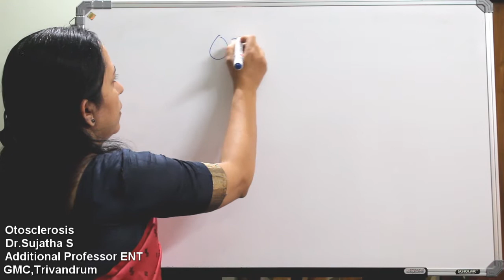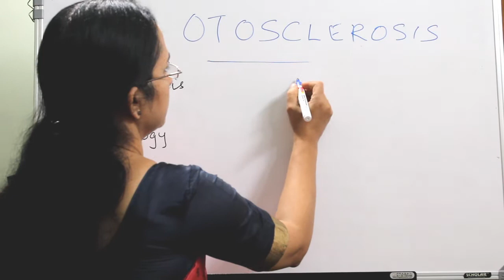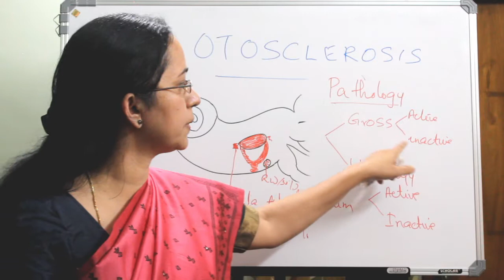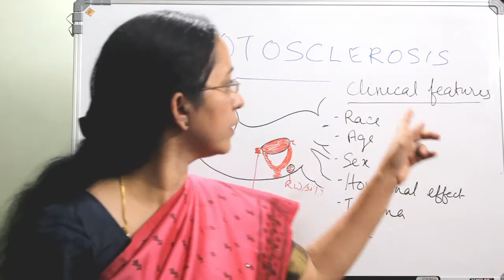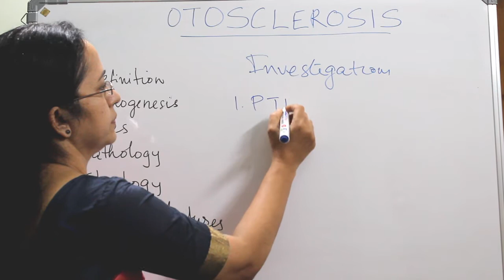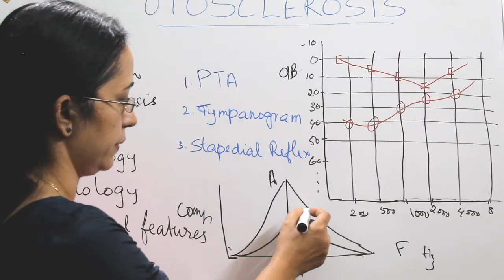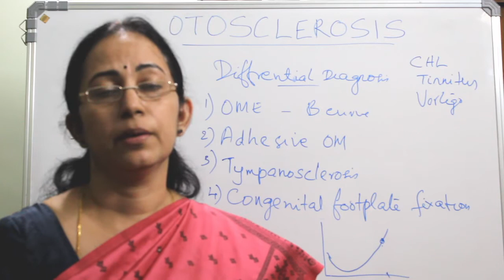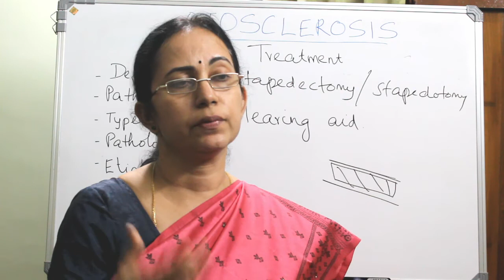023. Otosclerosis lecture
Otosclerosis is a disorder of bony labrynth,which usually present as bilateral conductive hearing loss. History taking and clinical examination plays a major role in the diagnosis of this condition.Dr.Sujatha's ENT classes, in this video,is explaining every details regarding otosclerosis,with hand drawn illustrations..Ellaborate yet,simple.